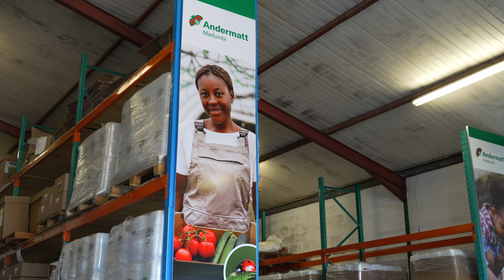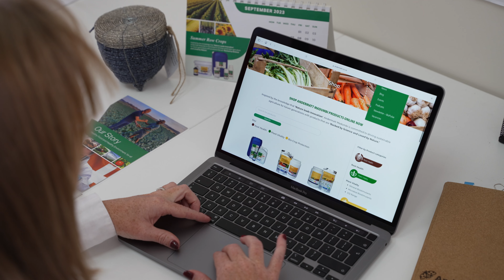Andermatt Madumbi | Healthy Food and Healthy Environment, for all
‘Healthy Food and Healthy Environment, for all’, starts with each and every one of us.

At Andermatt Madumbi we believe our responsibility lies in changing the way food is produced by providing quality solutions of integrity.

In our field, the smallest players are the biggest heroes.

Significant moments can inspire monumental change.